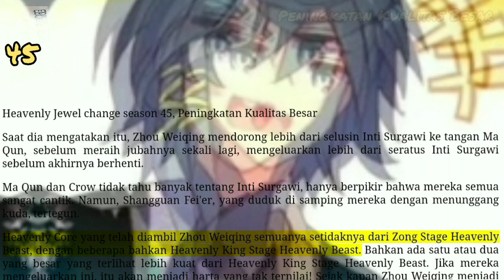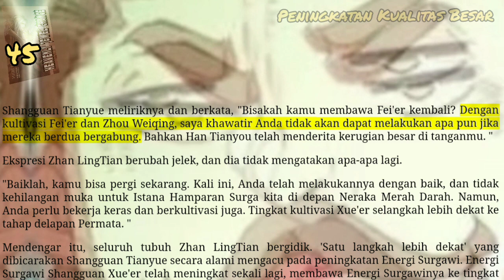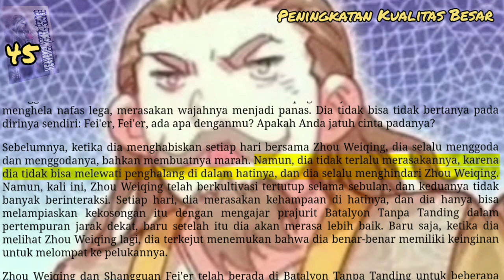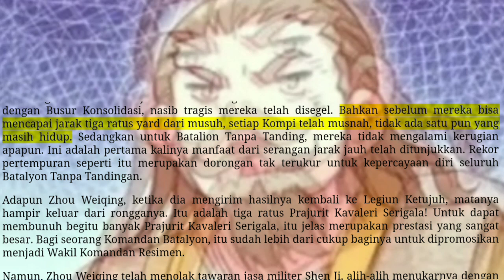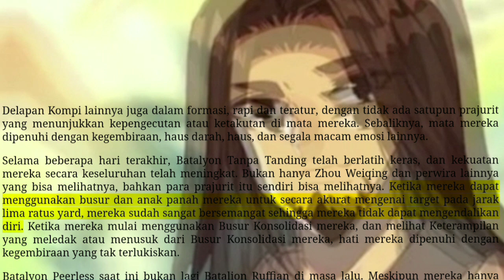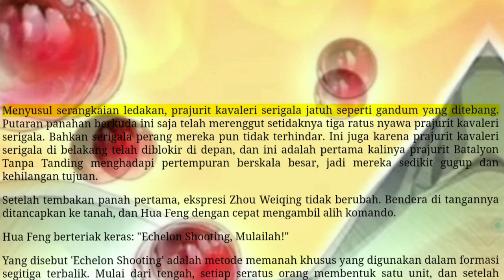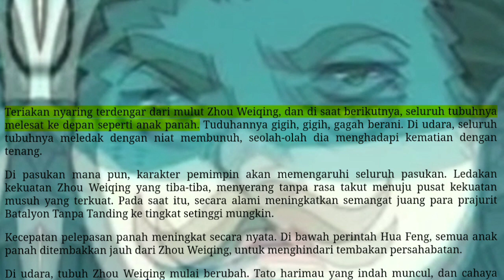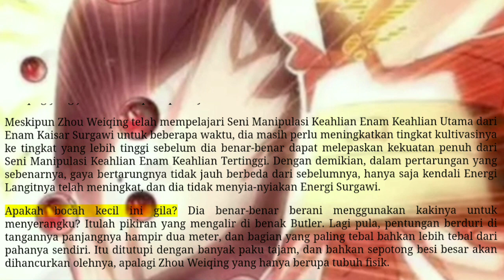Peningkatan Kualitas Besar, HJC 45